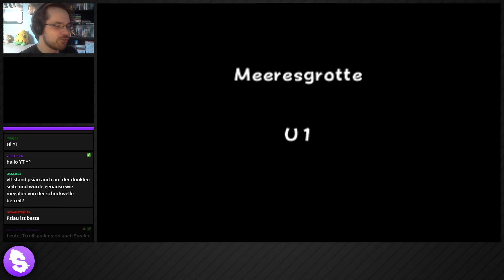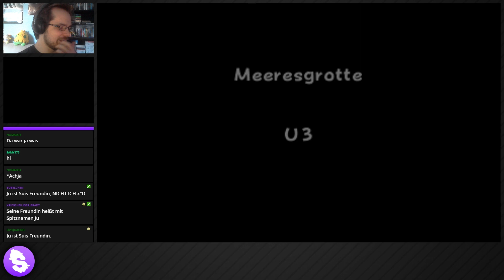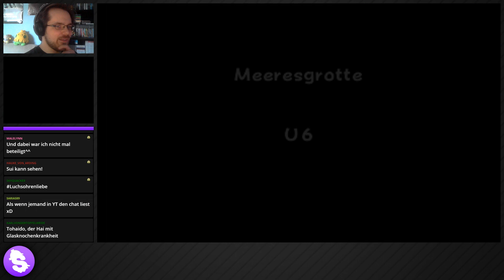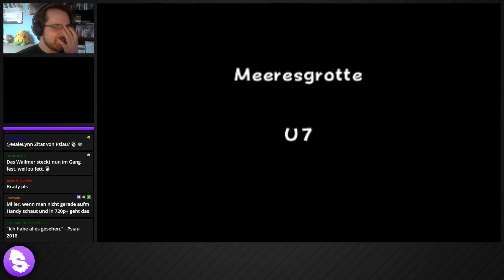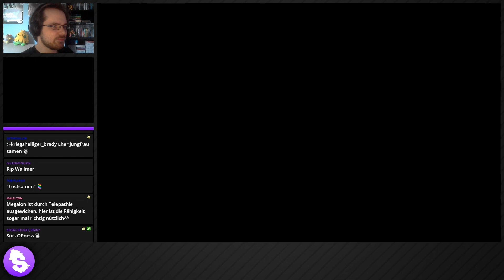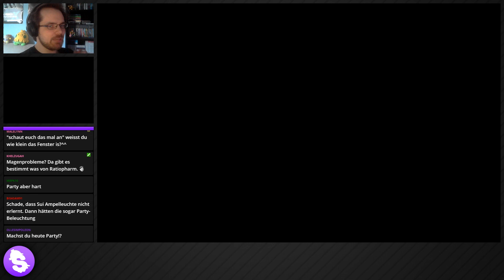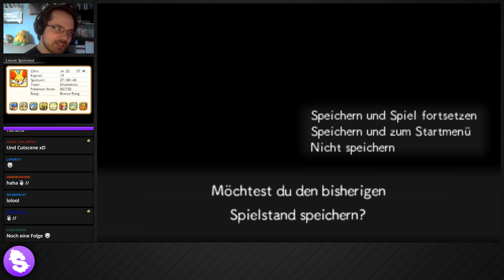Let's Play Pokémon Super Mystery Dungeon [Blind / German] - #58 - Mit Feuer gegen Wasser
► PN-Adresse: post[at]suishomaru.de
*► "Pokémon Super Mystery Dungeon" kaufen?

Der Baum des Lebens soll sich angeblich irgendwo hier befinden. Doch um bis zu ihm vorzudringen müssen wir uns zunächst durch etliche Wasser-Pokémon kämpfen.